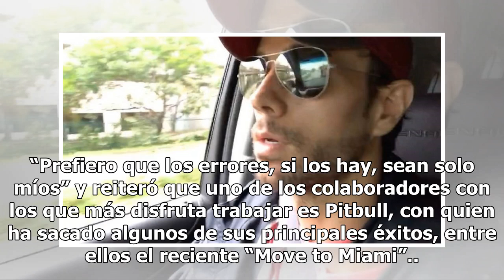Salir de gira ya no es lo mismo para Enrique Iglesias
Cambia su estilo de vida MIAMI (EFE).— Enrique Iglesias reconoció que, aunque sigue disfrutando sus giras, se le hace difícil salir de viaje desde que nacieron sus gemelos, Lucy y Nicholas, en diciembre de 2017. “Ahora que tengo niños, que tengo bebés, me cuesta mucho viajar”, dijo Iglesias, de 43 a...